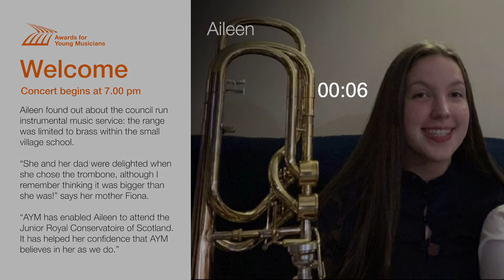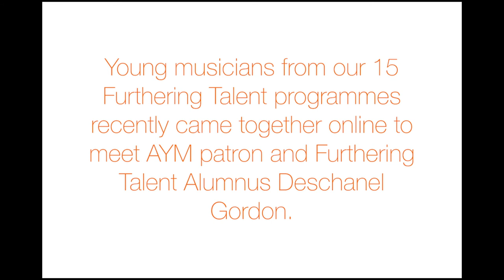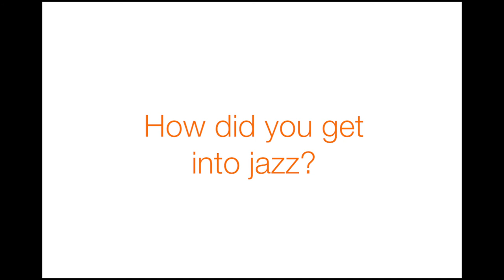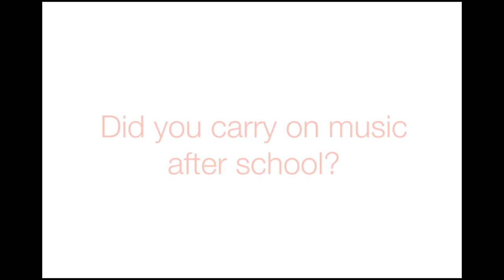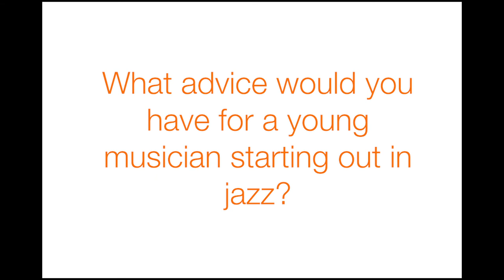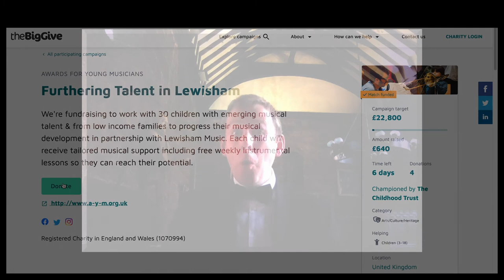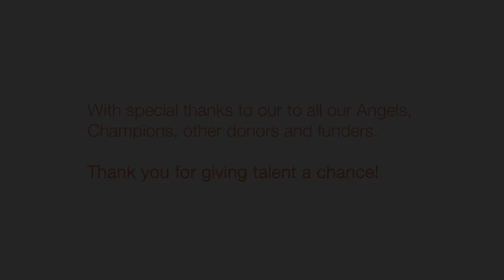AYM June online concert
This concert will celebrate the achievements of AYM young musicians at different stages of their musical journeys and will be compered by Tom Redmond.

As well as being a BBC Radio 3 broadcaster and horn player, Tom is the Joint Principal of Chetham’s School of Music in Manchester. Chetham’s and AYM have been working together for a long time, supporting many young musicians who study there with help for their musical costs.

We’ll hear performances from two teenage young musicians on our Awards programme, flautist Erika and harpist and young composer David. We’ll also hear from 12 year old Codi. Codi plays the cornet and is in the early days of her musical journey with AYM, having been nominated for our Furthering Talent programme in 2019. And there will be more on our most recently appointed Patron too!

The Childhood Trust have generously backed our project through their Champions for Children campaign, along with many of our kind supporters. All donations (up to a total of £11,400) made during the campaign week between now and midday on Tuesday 15 June will be doubled!

Awards for Young Musicians is a registered charity. No. 1070994

Registered with the Fundraising Regulator